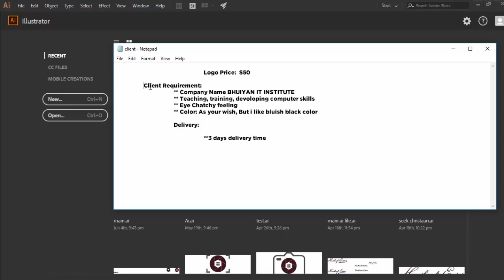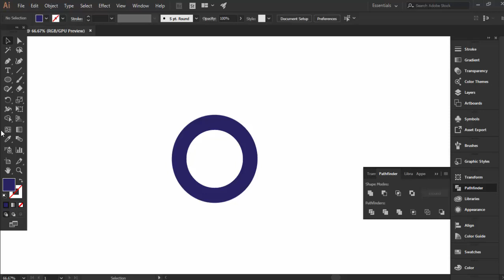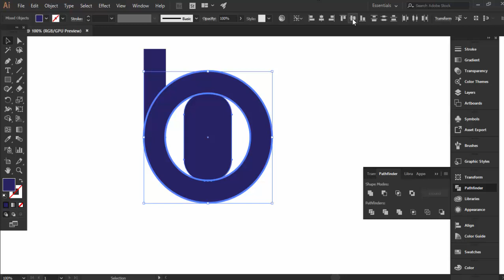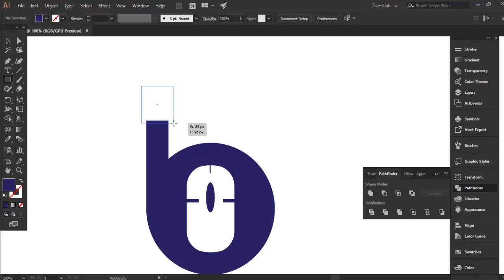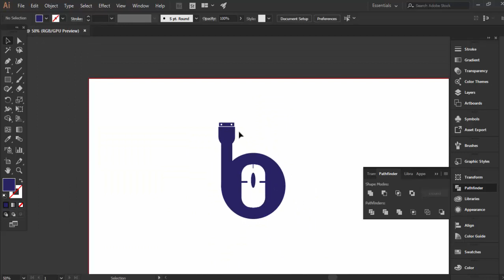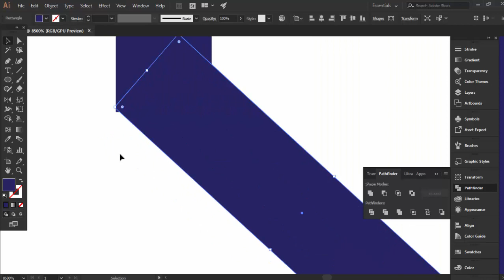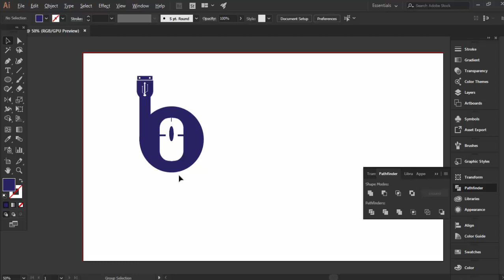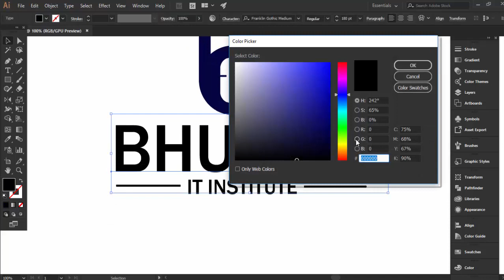Logo design Tutorial | Fiverr $50 Logo Design In Illustrator | Pavel_design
This tutorial will teach you how to create a logo in illustrator. Logo design Tutorial Adobe Illustrator Tutorial Design in Illustrator, using Shape. Logo design Tutorial | Fiverr $50 Logo Design In Illustrator | Pavel_design

This tutorial helps you to make a modern minimal logo design  in illustrator  easy way.

►►► If you have any question or problems, please leave it in comment section below.